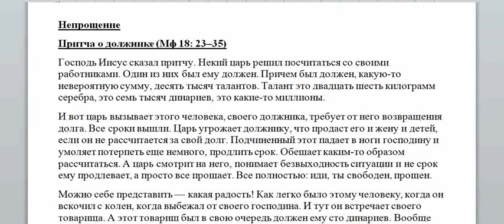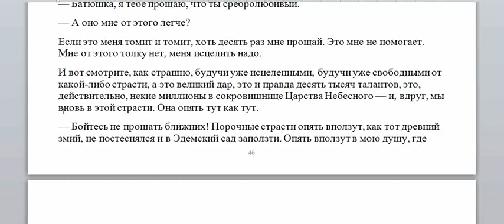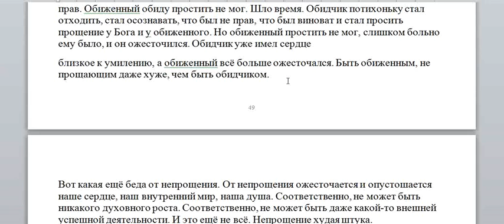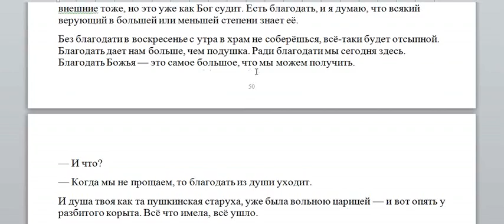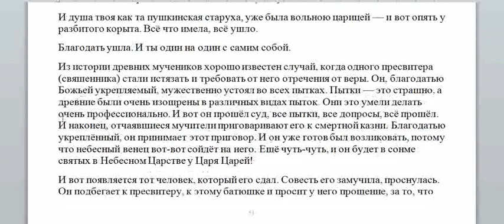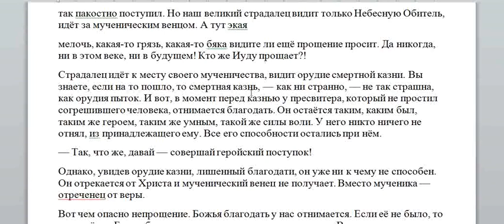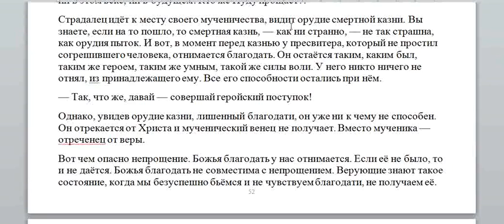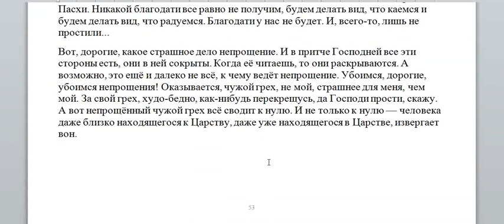о.Геннадий Фаст. Непрощение. Читает Игорь Дыбунов